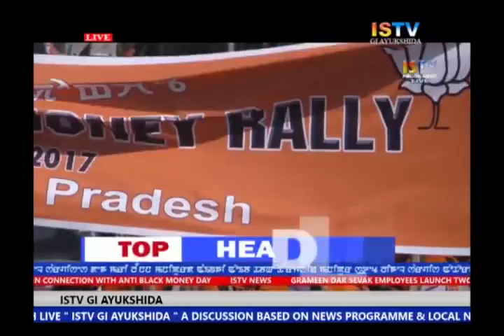10TH NOVEMBER 2017 ISTV GI AYUKSHIDA